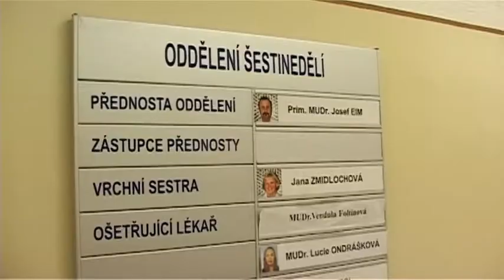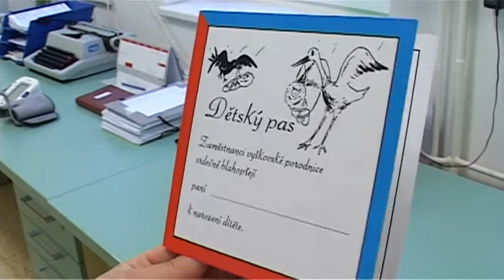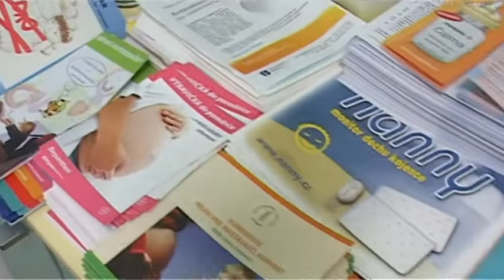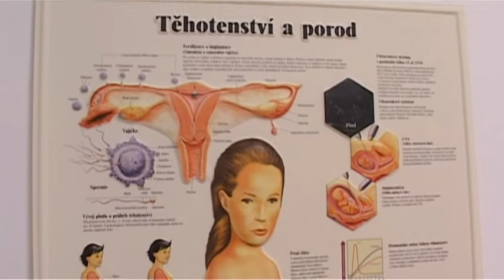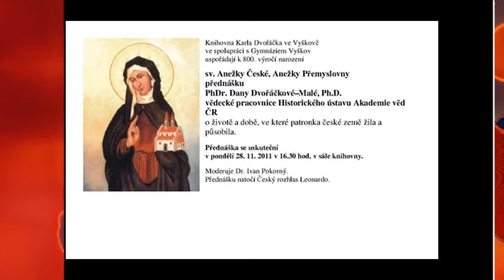Vymik-47.týden 2011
Vyškovský magazín - informační kaleidskop.